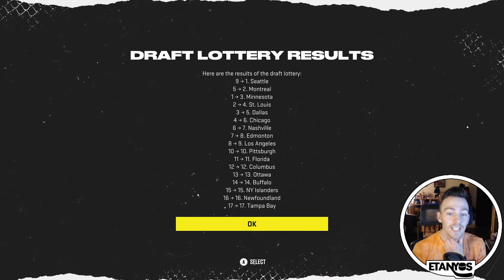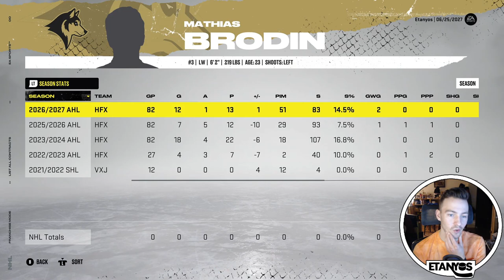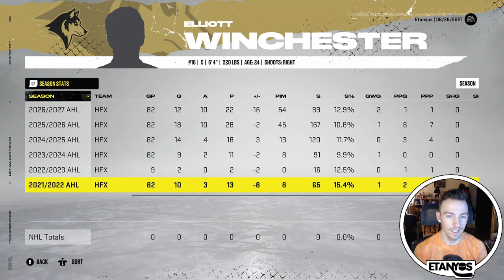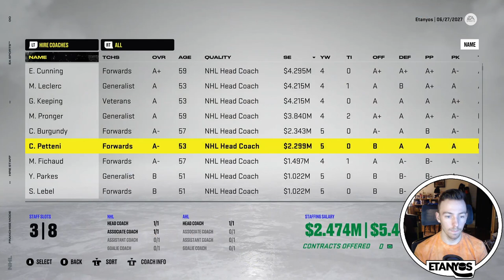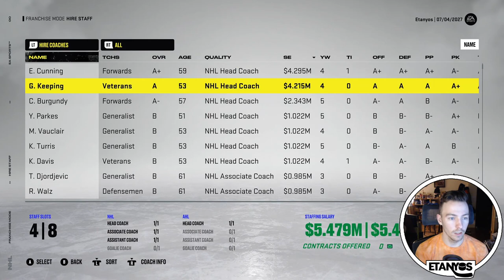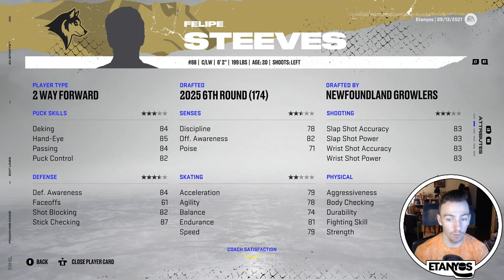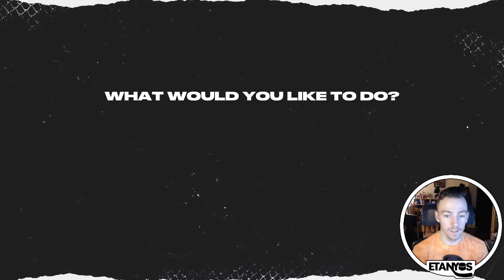"CRAZY POTENTIAL FORWARDS!" | #7 | NHL 22 Draft to Glory Franchise Mode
Hey everyone! Welcome to Episode #6 of this NHL 22 Draft to Glory Franchise Mode with the Newfoundland Growlers! In todays installment, we pick #16 in the 2027 NHL Entry Draft as we look to make Newfoundland's forwards prospect pool deeper! We also get into the 2027-28 season to see where the Growlers end up after the season conclusion!

Chapters
Intro: 0:00
Retiring Players: 1:10
2027 NHL Entry Draft: 3:15
Re-Signing Phase: 12:00
2027 Free Agency: 24:00
Progress Reports: 26:45
Lineup Management: 27:50
2027-28 Season Wrap-Up: 31:25
Draft Review: 33:35
Season Awards: 34:34
Outro: 35:28